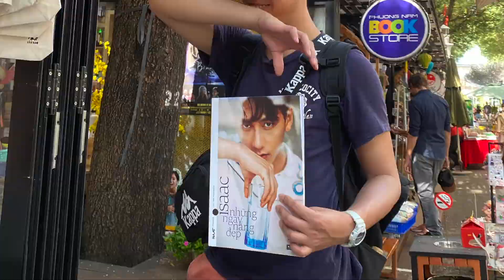Our first adventure in Ho Chi Minh City !!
AIESECers from Global village took us around HCMC ! Many cool places, historical areas, good food were there in the city. Sure we will come back, see you soon HCMC !!